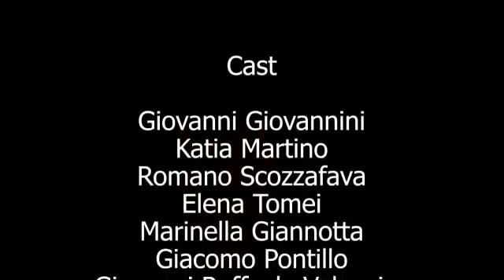THE SHOW MUST GO OFF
Dicembre 2020: TEATRO TIRSO DE MOLINA, Roma,
Romano Scozzafava esamina aspiranti attori (noto sketch di Lillo e Greg)